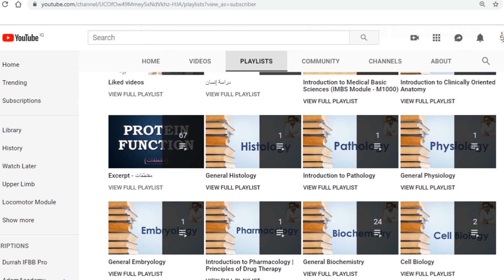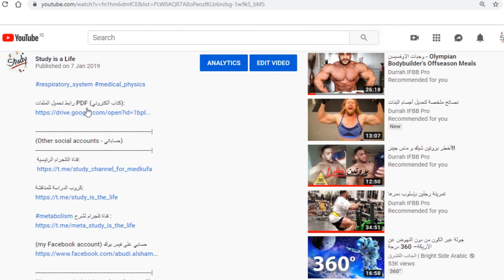سنة أولى طب و مواد كلية طب جامعة الكوفة | نصائح عامة لطلبة كلية الطب الجدد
(Other social accounts - حساباتي)
(The Main Telegram Channel) قناة التلجرام الرأيسية:-